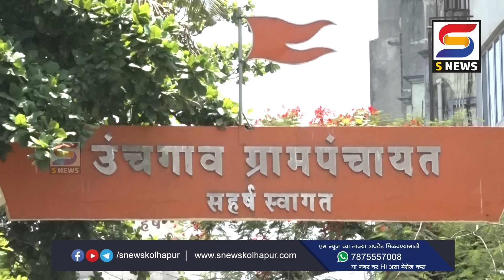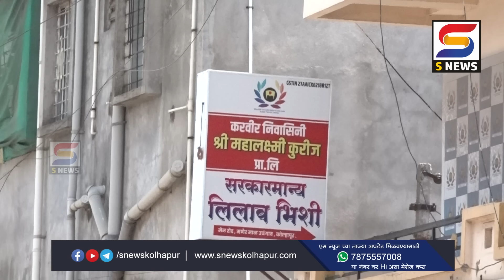फॉरेक्स ट्रेडींग फसवणूक प्रकरणी खासदार महाडीकांच्या कार्यकर्त्यावर ईडीची रेड